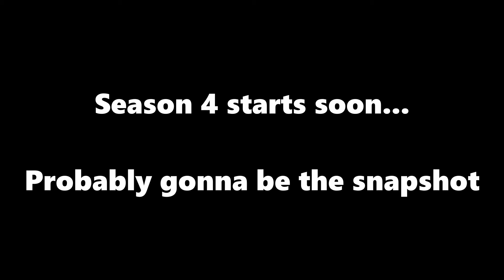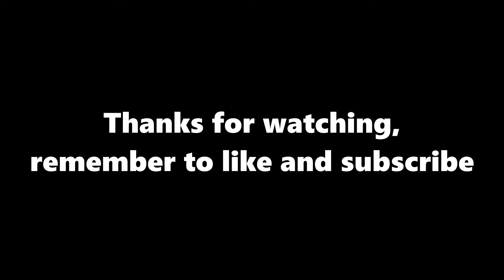HARDCORE Minecraft Season 3 Episode 3- NOT AGAIN!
Streamed on February  23rd and 24th